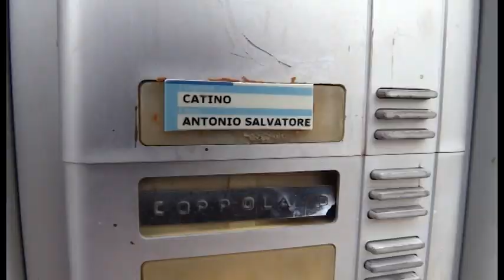Proseguono le ricerche di Antonio Catino. In casa l'uomo ha disattivato i contatori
Proseguono le ricerche di Antonio Catino, l’uomo di San Mango del quale da giorni non si hanno più notizie. L’uomo prima di far perdere le proprie tracce ha disattivato i contatori delle utenze domestiche. Si cercano sue notizie anche a Torino.